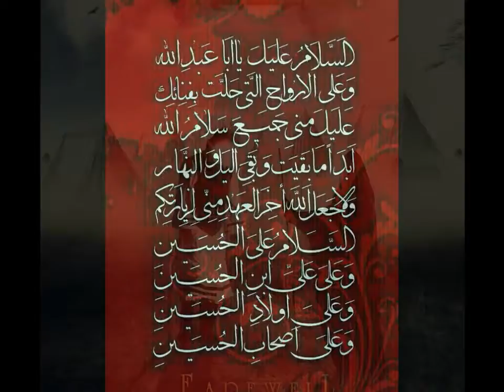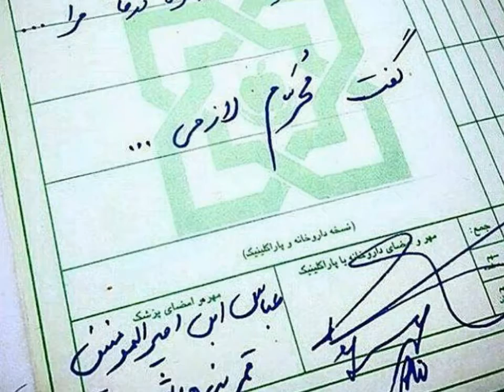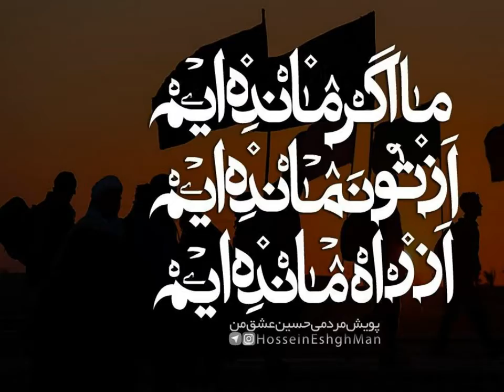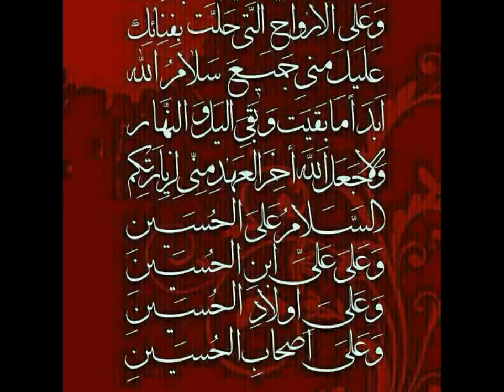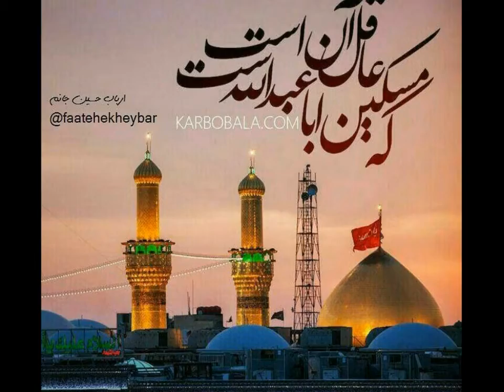Molla Kheder Behi Pour نوحه بوشهری | ملاخدر بهی پور | کربلا شد وطنت